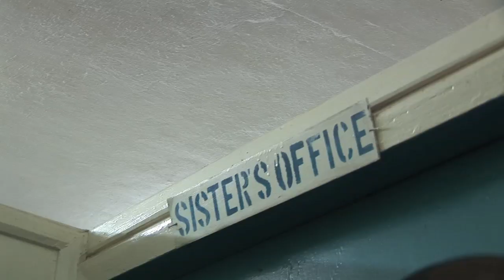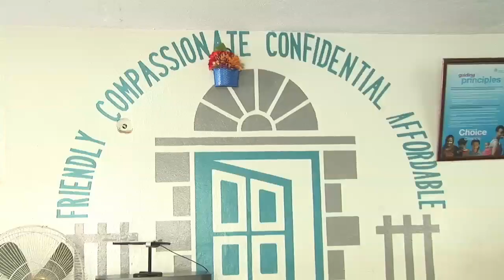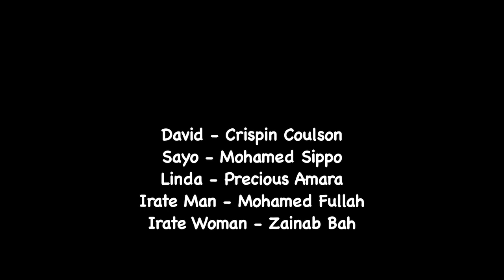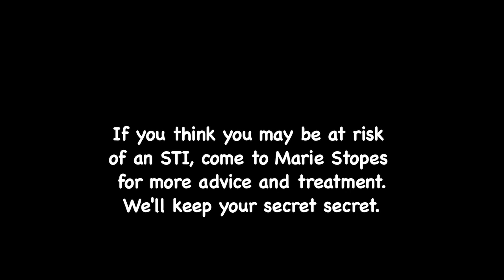Trouser Trouble krio version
Trouser Trouble, Krio version,  is a short  drama made by WAYout for Marie Stopes Sierra Leone. David is a womaniser and keeps scratching. He is also having trouble urinating but won't go and seek treatment. His best friend Sayo has to be very cunning in order to get him to go to the clinic. But with the beautiful Linda as motivation David discovers a visit to the clinic is not as bad as he expected.. Directed by Michael Chandler